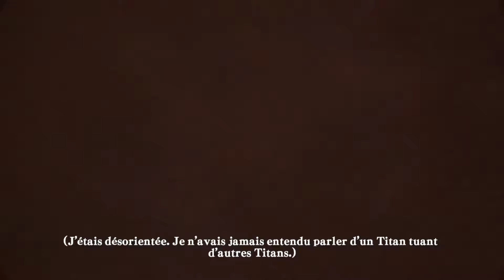Attack on Titan : Wings of Freedom Episode 04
L'Attaque Des Titans-Saison 1 Episode 02-Terminé

L'Attaque Des Titans-Saison 1 Episode 03-Terminé

L'Attaque Des Titans-Saison 1 Episode 04-Terminé

L'Attaque Des Titans-Saison 1 Episode 05-Terminé